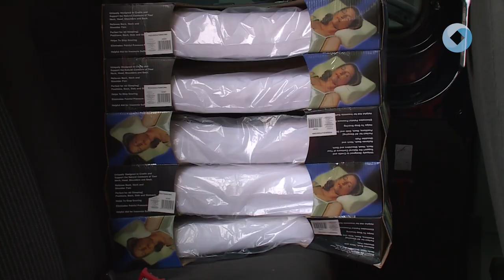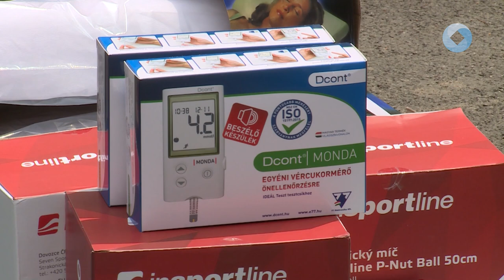Fogyatékkal élőknek adományozott az iGenerációért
Több mint 700 ezer forint értékű adományt adott át csütörtökön az iGenerációért Egyesület. A sport eszközöket is tartalmazó ajándékokat az Aranyalma Integrált Szociális Intézmény részére ajánlották fel.